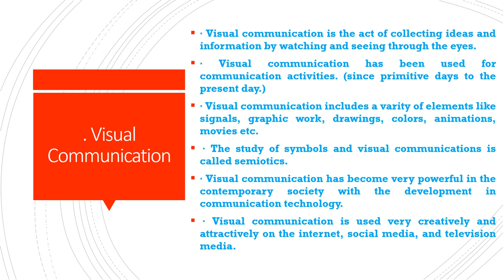Introduces various forms of communication 1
Written Communication. -Audio Communication
. Visual Communication .- Formal Communication